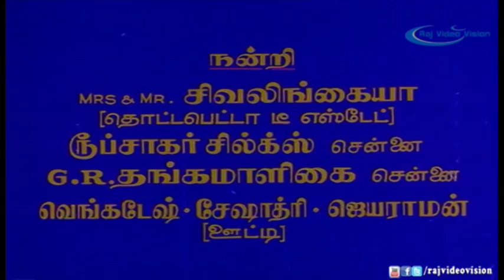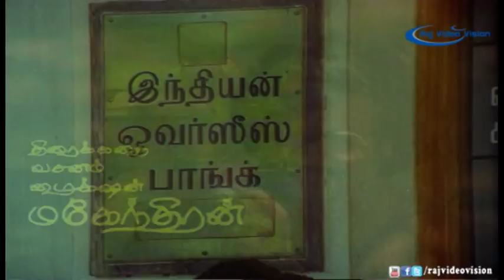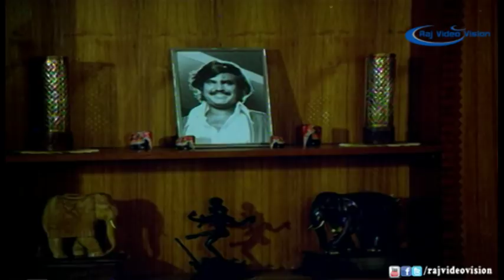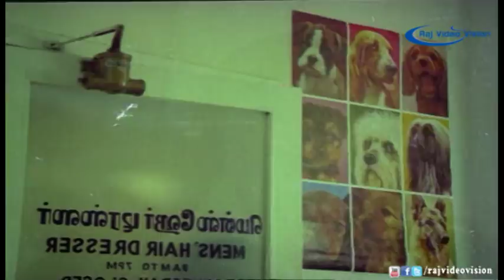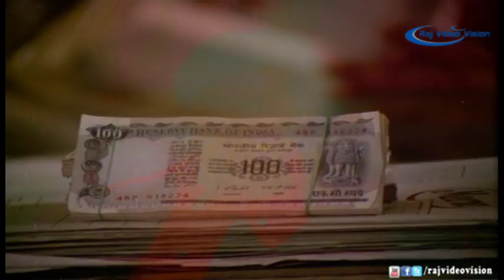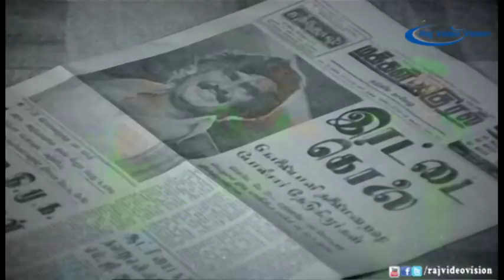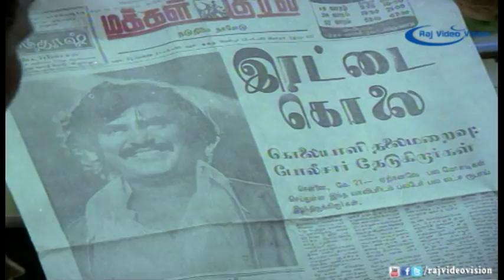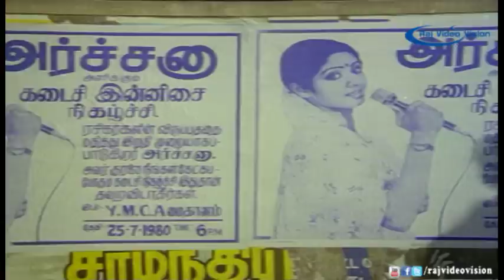Johnny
Archana (Sridevi) plays the role of popular singer, and Johnny (Rajinikanth) is her ardent fan. Johnny is a con-man who does petty-thefts (only on the greedy ones) to close the loan taken by his father. Johnny never misses the concerts of Archana and this is noticed by Archana too. A tender love develops between the two, but Jhonny is guarded in accepting the love of Archana due to his not-so-clean background. But one day Johnny accepts the love of Archana when she proposes to him. Meanwhile, the other character of Rajini, a barber lives a lonely life with his assortment of pet animals. He falls for Deepa another loner and they both plan to marry. The barber Rajini notices his lover's infidelity and kills her in rage. Knowing about his look alike Johnny and knowing that he is wanted by the police, he tries to pass on the murder charge to him. Both of them are chased by police, Jhonny hides in a forest, barber Rajini tries to pass of as Johnny by taking refuge in Archanas house. Archana gets hurt by the curt behavior of barber Rajini (in the guise of Johnny) and she is confused on the same. Finally, the barber Rajini realises his folly and unites the lovers by getting caught in the police, taking responsibility of Johnny's crimes included.